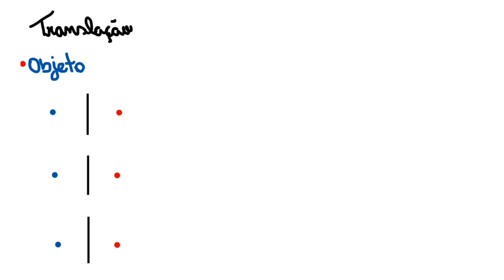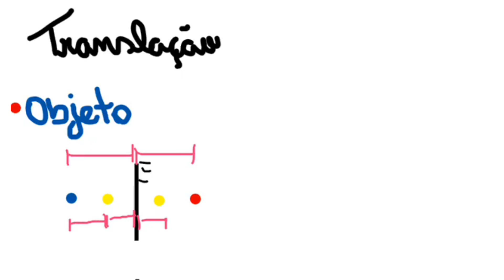OG04.3 - Espelho Plano - Translação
Na aula de hoje, vamos estudar o que ocorre com a posição da imagem formada por um espelho plano quando transladamos o objeto ou o espelho.